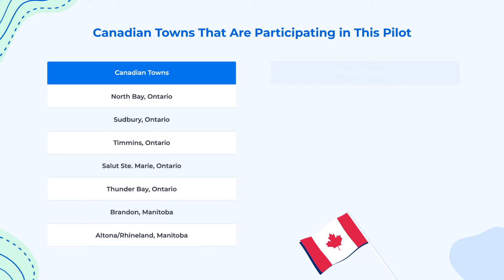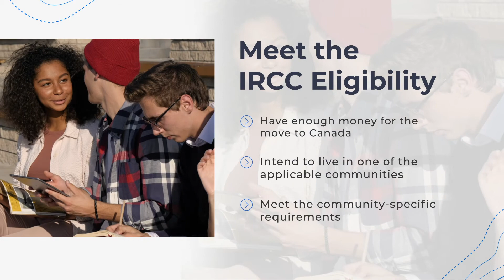Residence Programs for International Students in Canada | Rural and Northern Immigration Pilot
International students that have graduated from programs in rural areas in five of Canada's provinces may be eligible for the Rural and Northern Immigration Pilot Program.

International students looking to settle in smaller communities in rural parts of the country have the opportunity to apply for permanent residency in a handful of towns and cities around the country.

Learn more about the program and what you need to be eligible for the Rural and Northern Immigration Pilot Program.